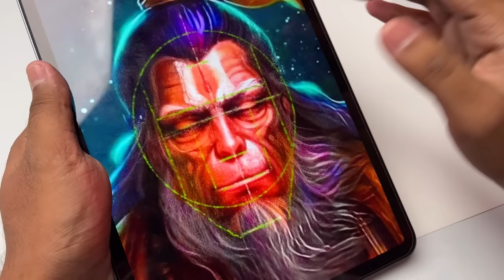How to draw Hanuman, Lord Hanuman Drawing, Outline Tutorial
Hello friends 😇

in this video i show you How To draw  shree Ram with hanuman , using  grid method. Step by step for Beginners .

paper - brustro 300 GSM a3 size.  (Watercolor cold pressed)
Color-

Cover Tropic:-
Very easy
Sketch
In hindi
Drawing tutorial
For beginners
Grid method drawing
Ram Drawing
Hanuman Drawing
Ram Navami
Hanuman Drawing
Hanuman Jayanti
Hanuman chalisa